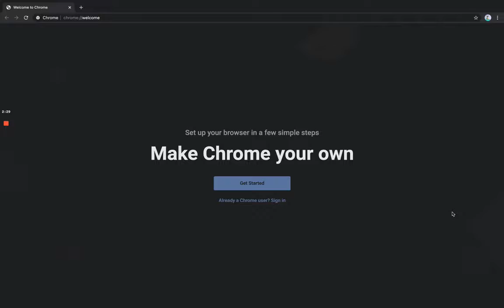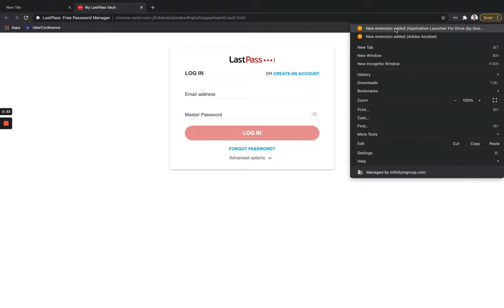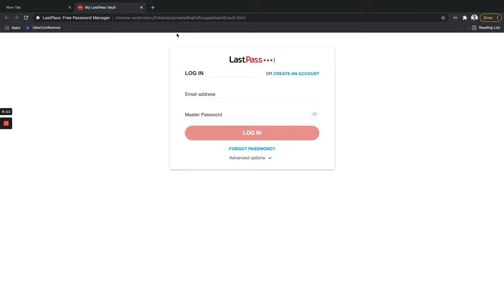How to Set Up Chrome Persons For Easier Toggling Between Google Accounts (Work, Home & Client Accts)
How to Set Up Chrome Persons For Easier Toggling Between Google Accounts (Work, Home & Client Accounts)

Chrome profiles are a great way to keep separate sets of bookmarks, themes, and settings. They're very useful if multiple people all use Chrome on the same device, or if you have multiple personas you want to keep separate (like a “work” and “home” persona).

Signing into your Google account with your Google Chrome browser affords you a number of extra features, such as saving and syncing your bookmarks across all the devices you use Chrome on, screen sharing, and easy transfer of pages from your mobile devices to your desktop and vice versa.

Chrome allows for multiple users to have separate profiles, for example, having separate profiles for your Work and Home Google Accounts.

✌️About ChristopherShawnMcCoy ✌️
I buy, invest and help businesses & properties where I can add value.

I work with both business owners & real estate sellers/investors who want to grow rapidly OR wish to exit for various reasons such as, retiring, burn-out, partner dispute, relocation and more.